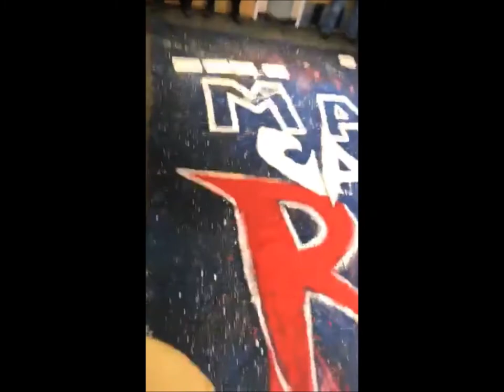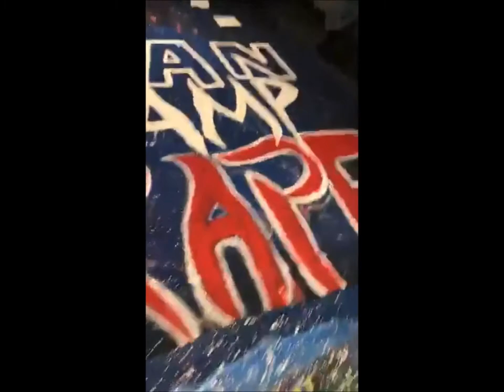Trans Mountain Indigenous Consultation with Supreme Court Justice Frank Iacobucci Genocide Kamloops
Tiny House Warriors was forced into weeklong trial May 25, 2021 to May 28, 2021 in Kamloops, BC for charges of Assault, Mischief and Disturbance.  The crown alleges that we assaulted several security officers that day, that we spilled paint and put red hand prints throughout the TRU campus where the meeting was being held and we disturbed the public with our protest.  Nearly every security officer or police officer that went on the stand against us was caught lying.